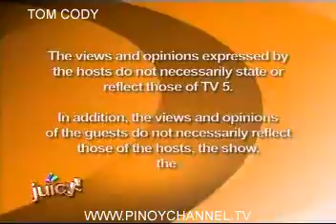GYUZI JUL08_chunk_1.avi